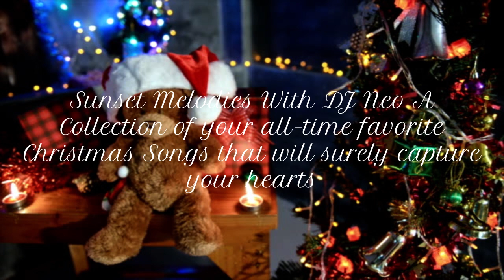Ariel Rivera Sana Araw Araw Ay Pasko